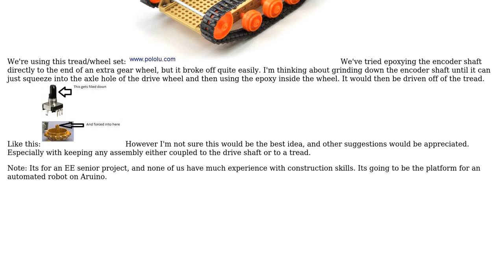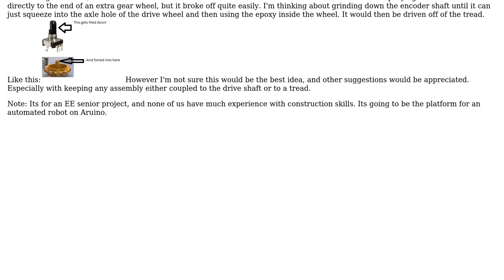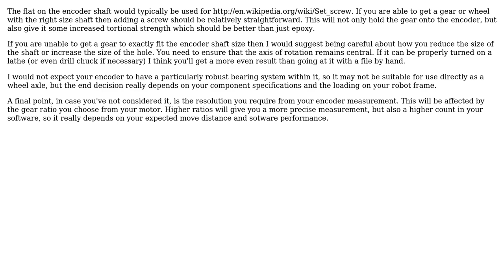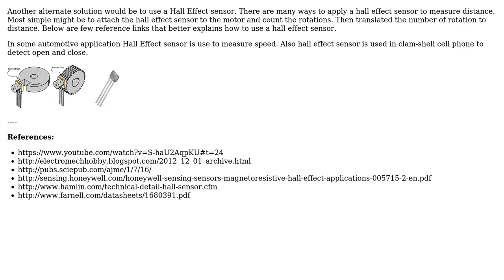Engineering: Mounting and Coupling an Encoder (3 Solutions!!)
Engineering: Mounting and Coupling an Encoder

With thanks & praise to God, and with thanks to the many people who have made this project possible! | Content (except music & images) licensed under CC BY-SA | Music | Images & others | With thanks to user welf user SF. user rasz user Mahendra Gunawardena and the Stack Exchange Network Trademarks are property of their respective owners. You are responsible for your own actions.